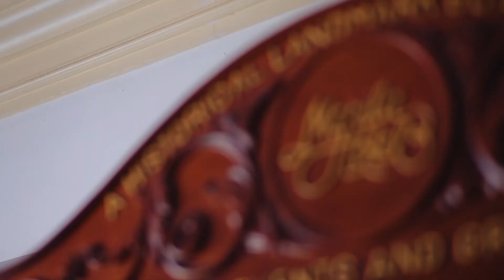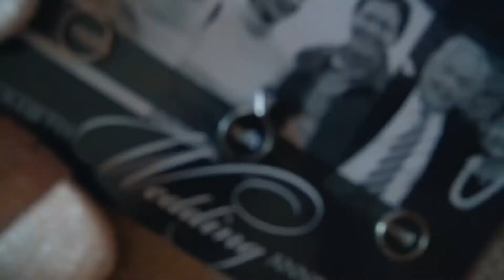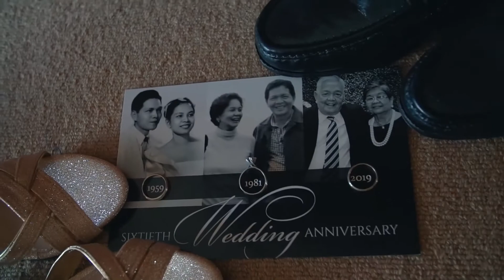WEDDING: VICY + INDAY 60th anniversary (SDE) by MG FOTOGRAPIA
- 1 Corinthians 13:4‭-‬7

Vicy + Inday
60th Diamond Wedding Anniversary 💎
Hair and Make Up by Kelly 💄
MG Fotograpia team 📷🎥